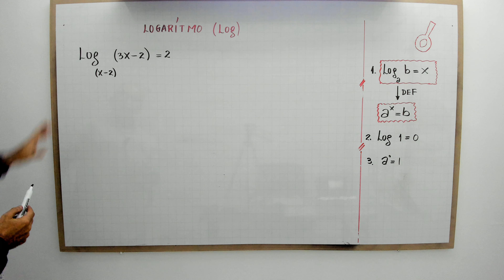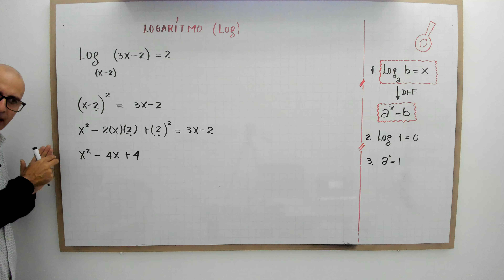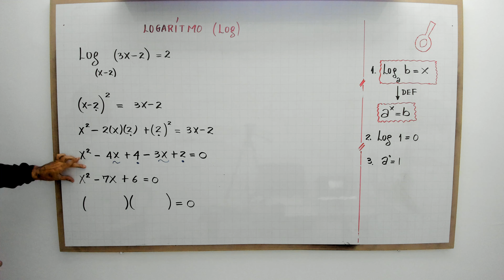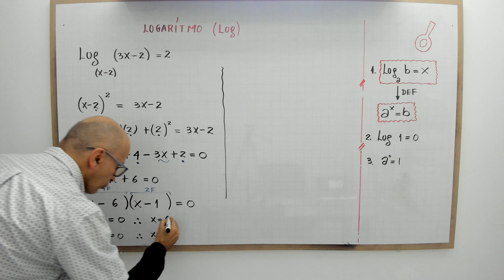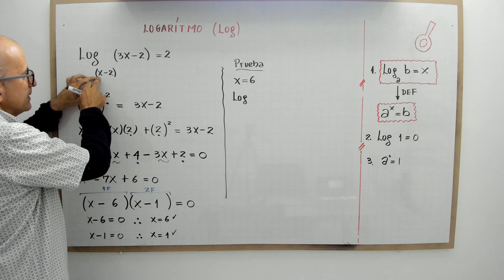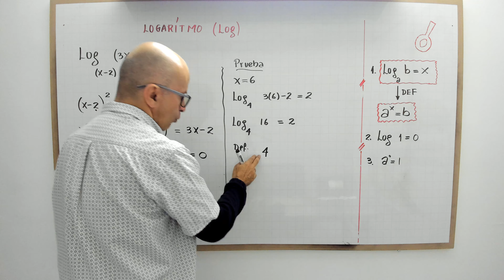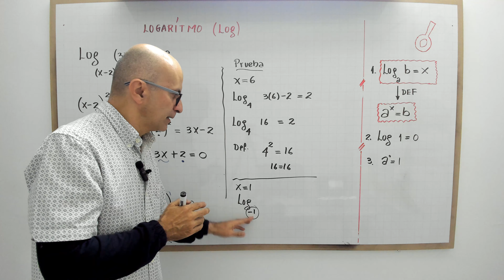Ecuación que contiene logaritmos. Video 2.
profenini te enseña a solucionar ecuación que contiene logaritmos.